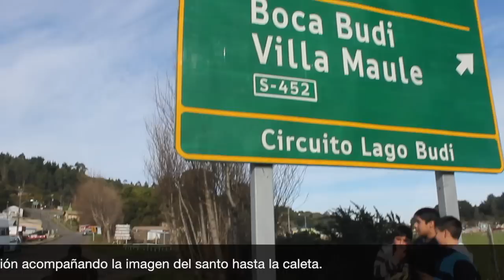Pescadores de Puerto Saavedra celebran a su patrono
El domingo 29 de junio

PESCADORES DE PUERTO SAAVEDRA CELEBRARON A SU PATRONO

Con un multitudinario coro de fieles entonando "Pescador de hombres", la comunidad de Puerto Saavedra caminó en procesión acompañando la imagen del santo hasta la caleta.

En el lugar, la agrupación comunal de pescadores artesanales inició el recorrido por el mar,  agradecidos por la protección del santo en su riesgosa y entrañable labor. Para Ángel Bañares, hombre de mar de toda una vida, "San Pedro es el santo que todo pescador respeta, siempre hemos estado en el mar y por eso damos gracias a Dios y del santo para que nos acompañe".
Ya en las aguas el párroco de Puerto Saavedra, P. José Neira, recordó también a los pescadores que han fallecido en su labor con flores blancas que el lanzó al mar junto a los fieles.
Don Ángel agrega también que en estos días el recuerdo de sus compañeros fallecidos es más vivo que nunca. "Muchos se han perdido...gracias a Dios ahora último yo me escape, anduve en la mar con un hermano mío y naufragamos, por la dicha de volver también vinimos a agradecer".

Luego del recorrido, los pescadores se reunieron para recibir la bendición final, agradecidos y esperando que sigan protegidos mar adentro y para que la pesca siga dando el sustento a sus familias.